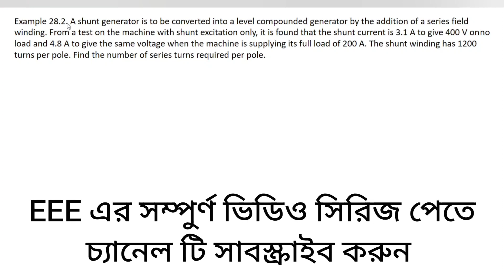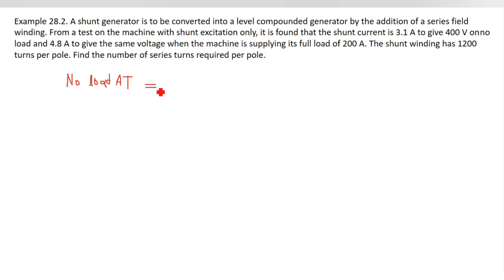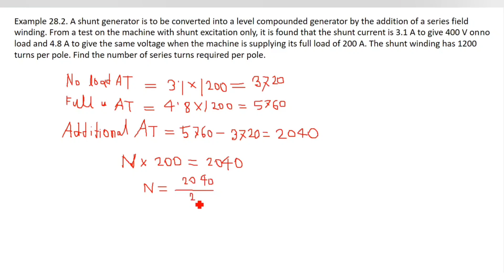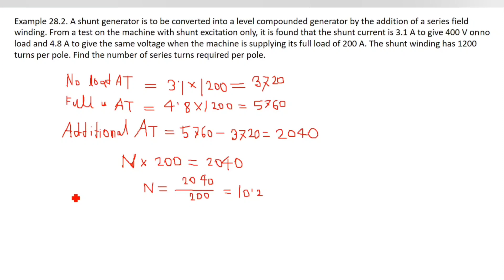DC Generator OCC(Open Circuit Characteristics) Curve Math Class 2 || Theraja 28.02 ||Bangla Tutorial